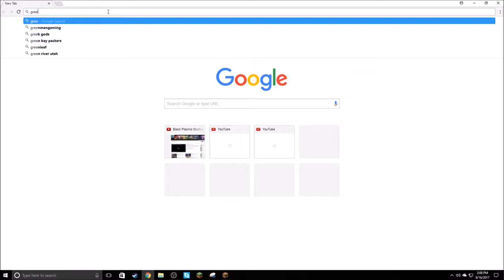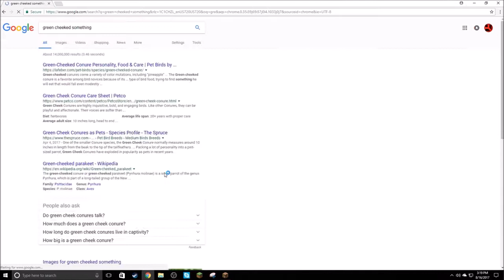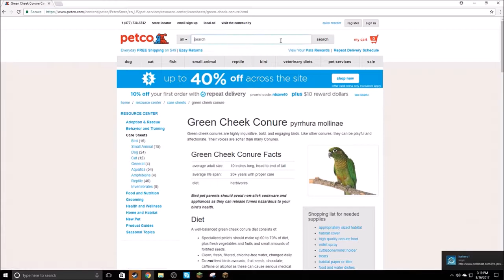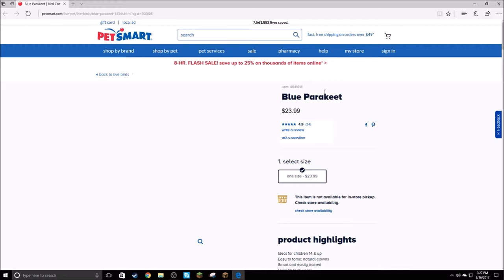Icehero wants a bird.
"aa" is an actual word, its a type of volcanic structure.